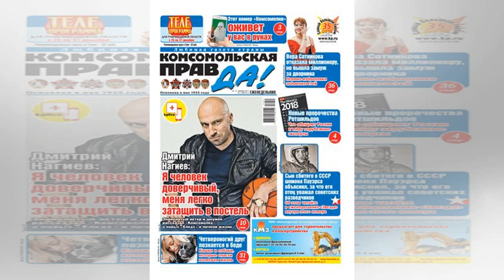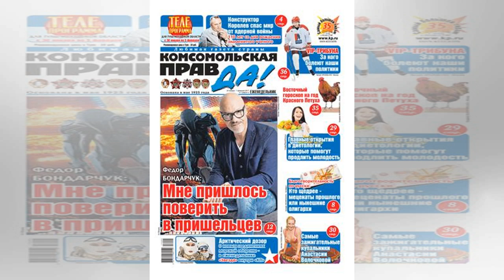Толкалина подвергла себя страшной опасности на отдыхе | TVRu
Актриса Любовь Толкалина исполнила мечту детства. Она побывала на юге Италиии заглянула в жерло вулкана. Толкалина призналась, что три года назад вместе с дочерью села за школьную скамью и принялась изучать мировую художественную культуру. Новые знания подтолкнули артистку больше путешествовать и "и...